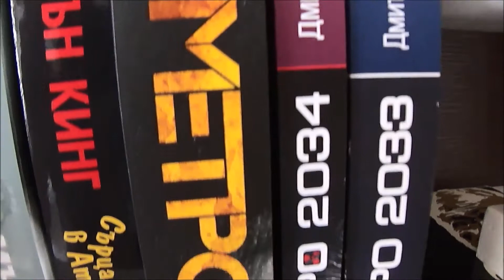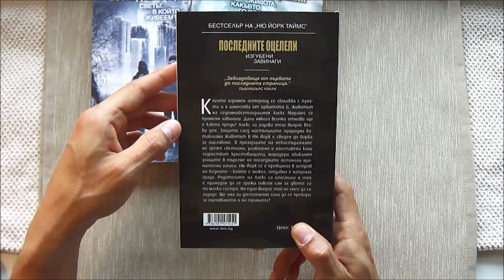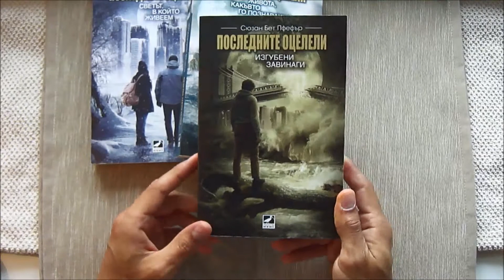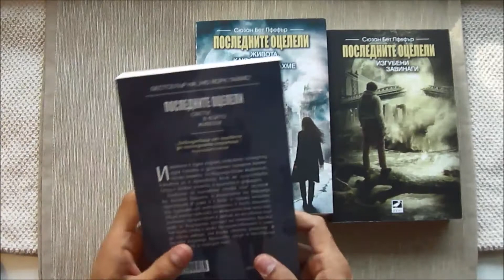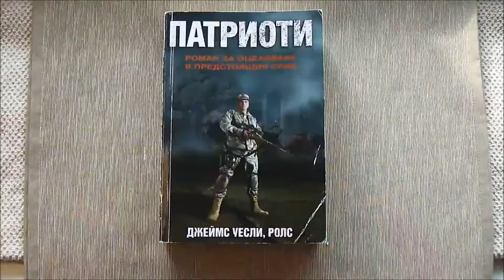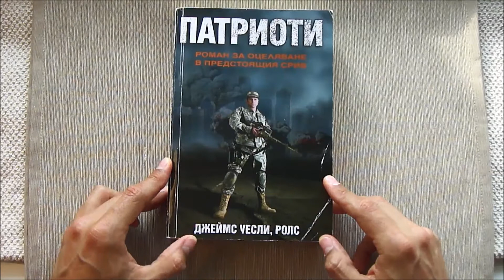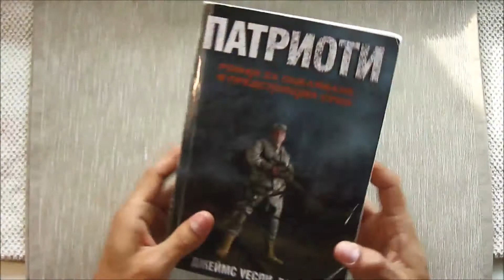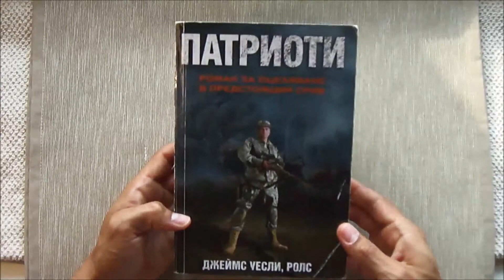Книги на тема оцеляване/Част 2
В част втора представям още четири книги:

1. Последните Оцелели - Живота,какъвто го познавахме - Сюзан Бет Пфефър
2. Последните Оцелели - Изгубени завинаги - Сюзан Бет Пфефър
3. Последните Оцелели - Светът, в който живеем - Сюзан Бет Пфефър
4. Патриоти - Роман за оцеляване в предстоящия срив - Джеймс Уеслии Ролс